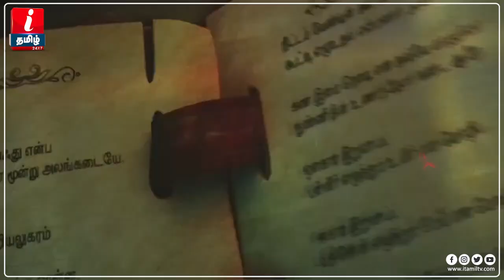Chess Olympiad கமல் குரலில் ஒலித்த தமிழர் மரபு! வியந்து பார்த்த பிரதமர் | Chess Olympiad Tamil